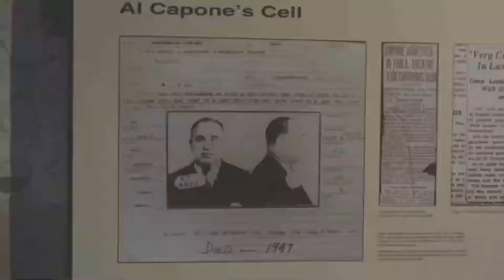La Penitenciaria Eastern State (Cárcel Embrujada)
Las cárceles también son lugares donde almas en pena se reúnen para cumplir sus condenas, tal es el caso de la Eastern State Penitentiary donde se dice que se han visto fantasmas vagar siendo uno de los lugares más embrujados del mundo.